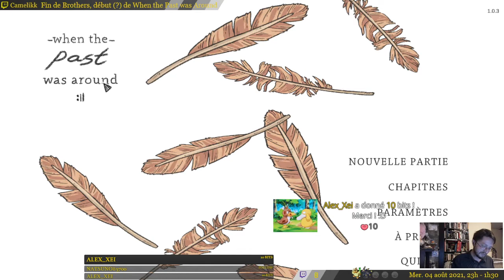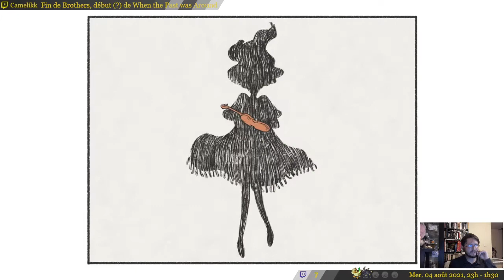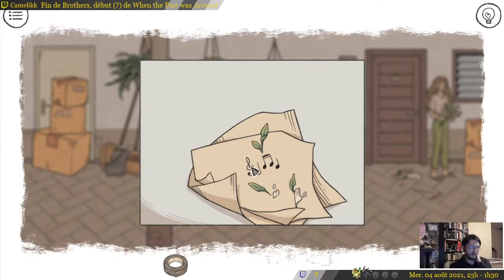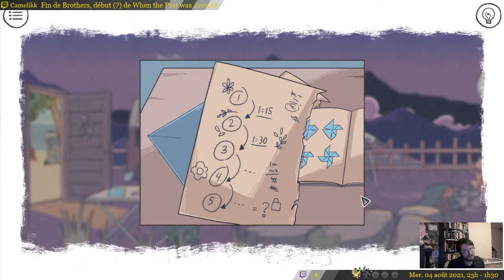Let's Play : When the Past Was Around (Mojiken, 2020). Pointer cliquer poétique, DA de qualité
When The Past Was Around est un jeu vidéo indonésien de type point & click surréaliste et riche en récits, développé par Mojiken et paru en 2020. Entrez dans la vie amoureuse de deux personnages, Eda et le Hibou, et dans l'histoire de leur relation. Jeu sans dialogues avec des énigmes simples, il vous laissera un souvenir agréable, le tout avec une DA de qualité.

Vidéo enregistrée en août 2021 via Twitch.